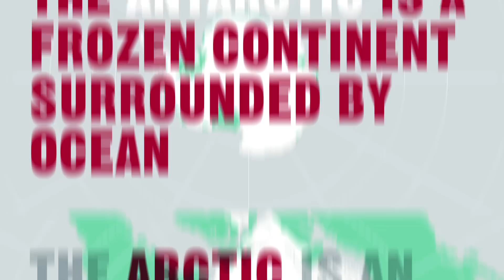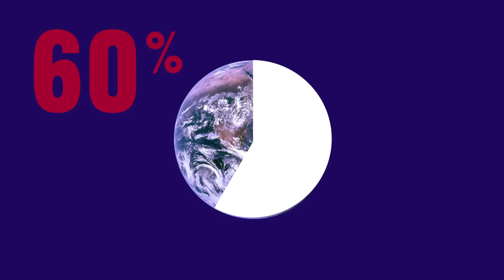Polar Tourism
Thinking of taking an adventure trip to the Antarctic? You might reconsider when you discover how tourism is impacting the fragile ecosystems of the North and South Poles. Around 37,000 tourists now visit Antarctica each year and as the ice melts (exacerbated by climate change) last chance tourism or doom tourism is attracting more and more people who want to see these places 'before they disappear'. AUT's School of Hospitality and Tourism studies the impacts of tourism.